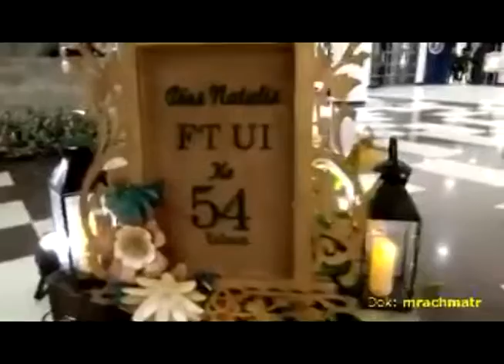Kolam Susu versi Orkestra Erwin Gutawa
Penampilan orkestra Erwin Gutawa pada peringatan Dies Natalis FTUI ke-54 di Makara Art Center Kampus Ui Depok tahun 2018